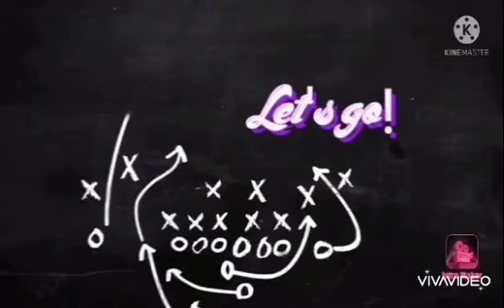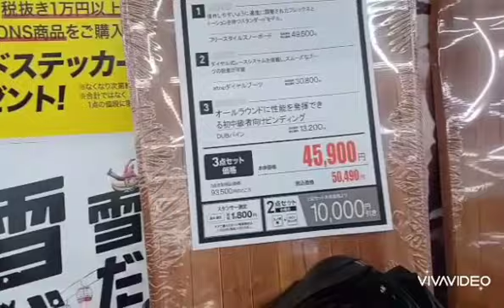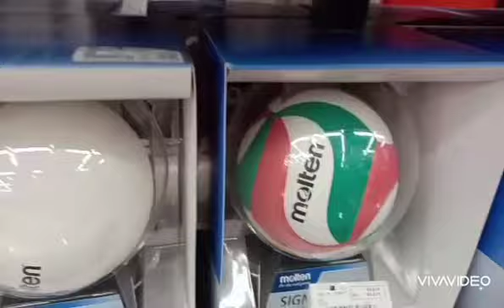Xebio sports wear store#japanstore#almira